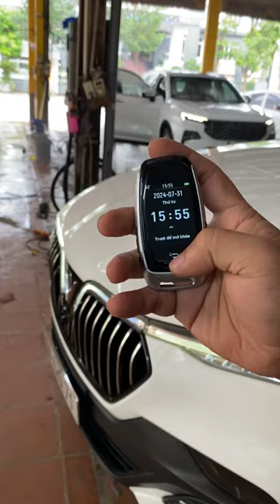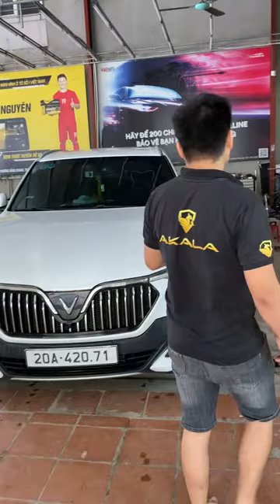Tạm biệt chìa khóa cơ, chào đón thời đại Digital Key | AKALA THÁI NGUYÊN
Akala Thái Nguyên chính thức bước vào kỷ nguyên mới với công nghệ chìa khóa cảm ứng Digital Key. Thay thế hoàn toàn chìa khóa cơ truyền thống, Digital Key mang đến sự tiện lợi và hiện đại chưa từng có.